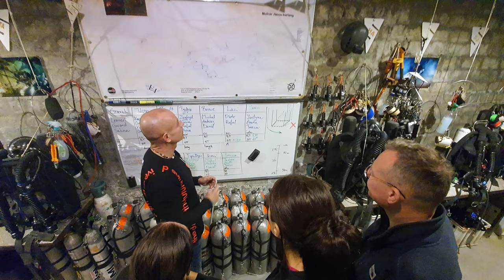Molnar Janos 2021 grudzień movie